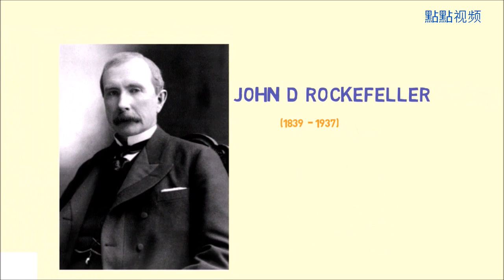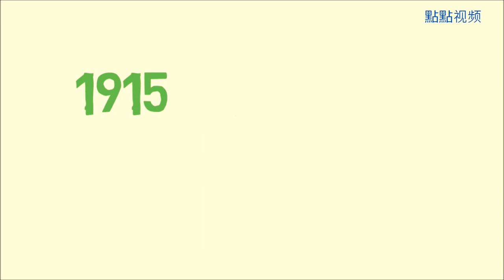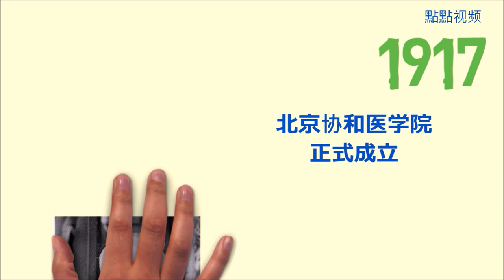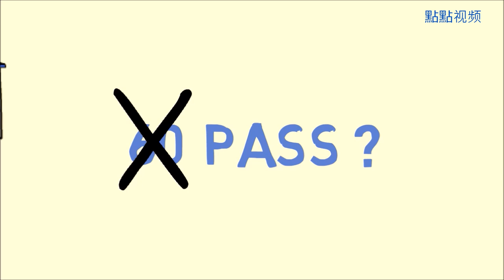协和医院是谁创立的？ 【奇葩美国#13】（who established PUMC?) 洛克菲勒基金会在中国的投资是惊人的，我们应该知道。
我是点点，能在Youtube上和你相遇，隔着不知多少的时空，就是缘分。这集我给你介绍协和医院的创建过程， 如果你有什么感受，请一定留言告诉我，我必回复。